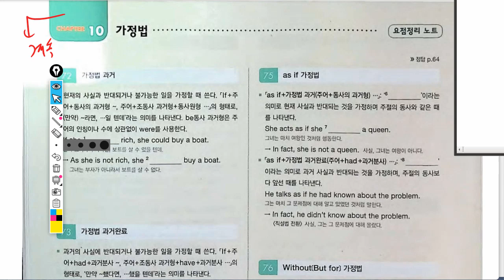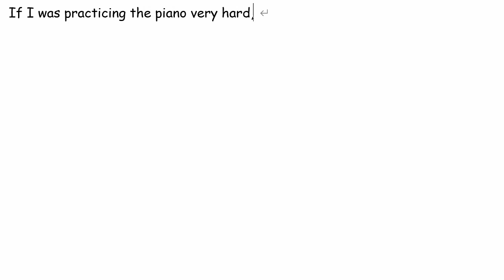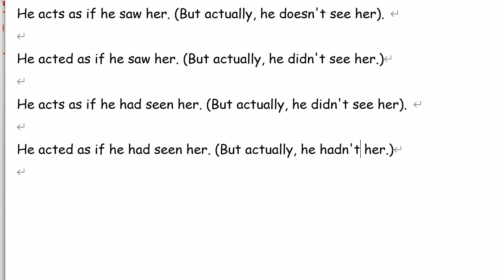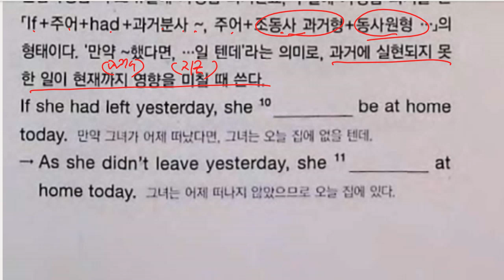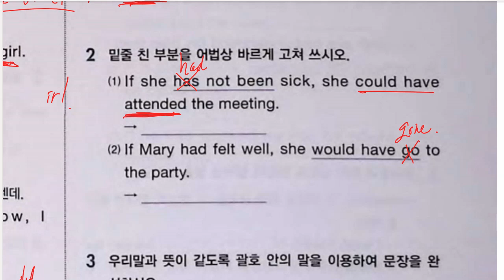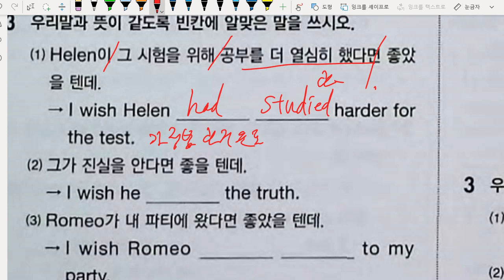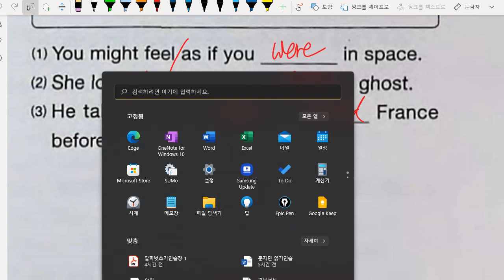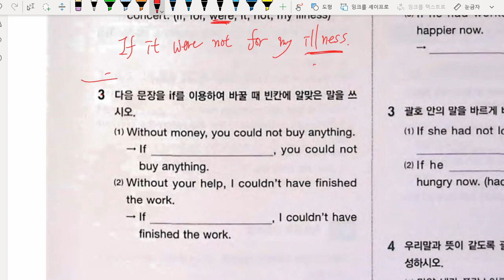중3 2021 12 29 문법 가정법